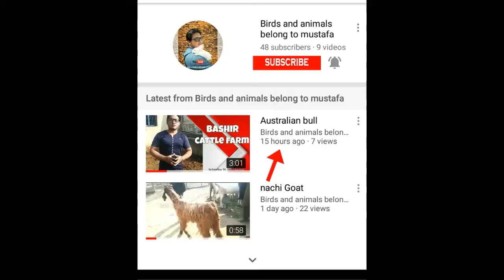Livestock expo 2020 hyderabad Black tapri goat ! 9 feb 2020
Livestock expo 2020 hyderabad ! Black tapri goat
owner sardar Asgar Arai

لائیو اسٹاک ایکسپو 2020 حیدرآباد! کالی تپری بکری
پالتو جانور 2020 هاء ڪراچي ۾ نڪرڻ! ڪارو نلري بکري
birds and animals belong to mustafa